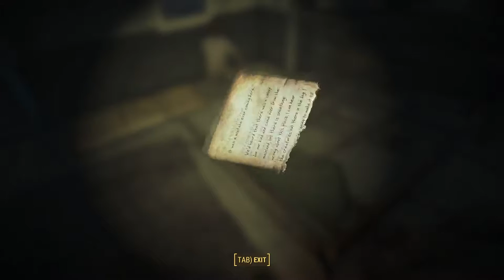Let's Play Fallout 4 Far Harbor [PC/Blind/1080P/60FPS] Part 439 - South of Haddock Cove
Let's Play Fallout 4 Far Harbor Part 439

We explore the area south and east of Haddock Cove before returning to the Mariner to give her the mirelurk carapaces.

Areas discovered in this episode:
Fringe Cove Docks

Quests completed in this episode:
Hull Breach 3

Quests updated in this episode:
The Changing Tide - Completed: (Optional) Help the Mariner

(I get a small percentage of this sale if you buy from this link.)